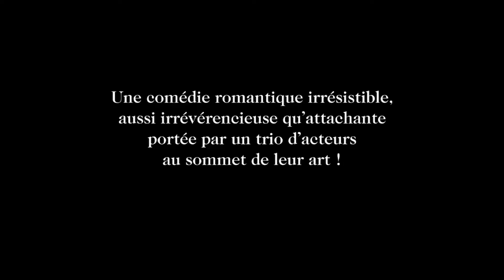Sérénade à trois (Design for Living - 1933) - Bande annonce HD VOST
Un film signé Ernst Lubitsch

Avec Miriam Hopkins, Gary Cooper, Fredric March

Deux amis artistes font la connaissance d’une charmante jeune femme nommée Gilda. L’un et l’autre tombent bien sûr amoureux de leur muse. Mais elle n’est pas prête à choisir entre les deux prétendants…

En Blu-ray le 5 juin 2018 (Elephant Films)